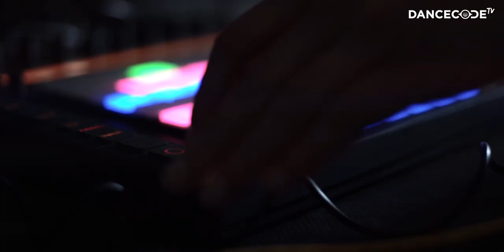CITIZEN KAIN (LIVE DRUM) @ PANORAMAS FESTIVAL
• Video by Vincent Pajot